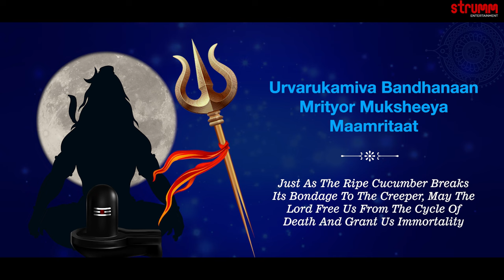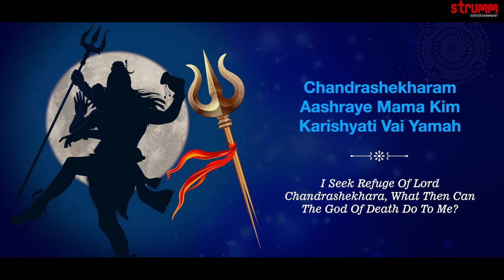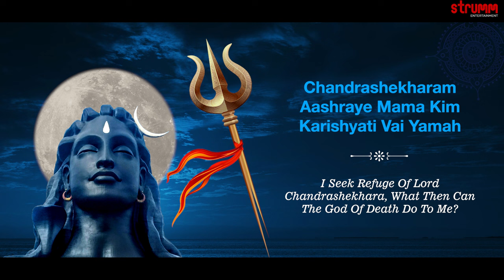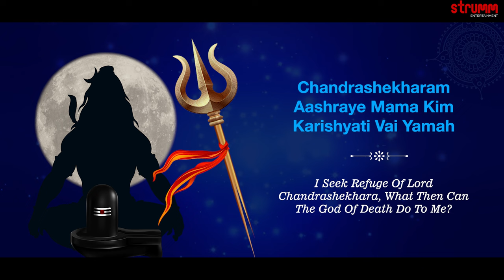Sri Chandrashekhara Ashtakam I Rita Thyagarajan, Harini Ivaturi, Om VoicesI Prayer to Lord Shiva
Chandrashekara Ashtakam is a very powerful prayer of eight verses. The Ashtakam depicts the power of Lord Shiva in Mahamrityunjay form. The Ashtakam is written by Sage Markandeya. It is said that at the age of sixteen, Markandeya was saved by Shiva from the God of Death (Kala or Yama). In these verses, Markandeya seeks refuge in Shiva, referred to here as Chandrashekara (the one who wears the crescent moon on his head). “When He is by my side, what can Yama do to me?” he proclaims.

Singers - Rita Thyagarajan, Harini Ivaturi & Om Voices

Music Composed by Sai Madhukar

Programming - Raja Sha
Violin - Thyagaraju Peri
Recorded at Moksha Studio ( Hyderabad), SPB Images ( Chennai), 2Keys Studio ( Chennai)
Mixed and Mastered by Gyaneshwar at SVC Studio
Video - Vikas Naik

Produced by R Baba Krishna Mohan and RB Sudha